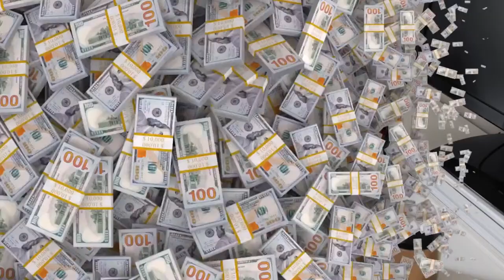Rohan Sheth's Blueprint for Online Success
📝DESCRIPTION:
Rohan Sheth, an entrepreneur whose expertise in digital marketing has helped countless businesses skyrocket their online presence and sales. In this episode of "Marshall Sylver Live," Rohan shares the strategies and insights that have made him a sought-after expert in the digital field. From leveraging social media algorithms to mastering the art of online advertising, Rohan shares his comprehensive approach to the digital landscape.

Whether you're an entrepreneur seeking to amplify your digital footprint, a business owner aiming to boost online sales, or simply interested in the latest digital marketing trends, Rohan's expertise offers a roadmap to online success.

Rohan Sheth is an entrepreneur specializing in helping others build profitable 7-figure businesses. As the CEO of GrowRev, he manages over $5M in digital advertising annually, delivering exceptional results to high-profile clients worldwide. Rohan's commitment to excellence drives him to achieve remarkable outcomes for his clients.

💥HIGHLIGHTS:
Live Events: Learn about the demand for in-person events post-COVID and how offering a premium experience can attract higher investments. Personal touches can make a big difference!

Marketing Trends: Understand the rise of niche sectors like crypto and real estate in information marketing. Aim for a two-to-one return on advertising spending for sustained growth. Find the balance between customer acquisition costs and profits.

Regulatory Changes: Stay informed on advertising restrictions for products.Traditional methods like direct mail still hold value, especially for older demographics, alongside the digital shift.

Want to know more about Marshall?
🔗 LINKS:
Want to be the NEXT multimillionaire?
Want more info on Marshall's LIVE EVENTS?

Want to know more about Rohan Sheth?

⏰TIMESTAMPS on YouTube Broadcast Live:
12:43 Take control, surrender, and appreciate your journey.
15:39 Master communication, acquire tools, and take immediate action.
18:24 Rohan Sheth, a digital marketing expert, shares strategies.
23:39 Niche markets are contracting; others are spending aggressively.
24:55 Return to offline events; free events are thriving.
30:22 Focus on paid and organic social media.
31:52 Focus on learning and utilizing advertising platforms.
36:52 Seek experienced agencies, avoid fakes, and be confident.
39:22 Assessing foundational strengths for scalable business growth.
41:56 The future of live events amid pandemic uncertainty.
48:04 Maximizing front-end and back-end profits.
51:59 Social media trends: free assistance offered.
52:46 Engage with the audience; shift to online media.
56:22 Direct mail was unexpectedly successful in marketing.
59:08 Utilizing online marketing to sell successful movies.
1:02:20 Positive message for fans, see you next week.